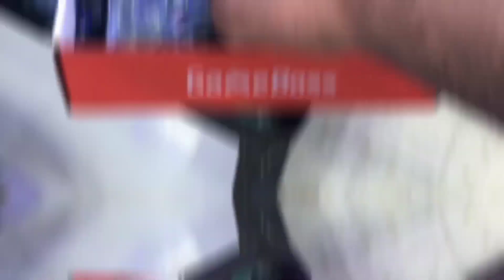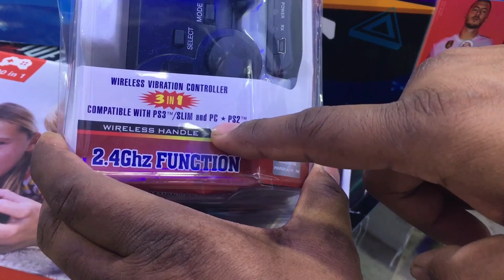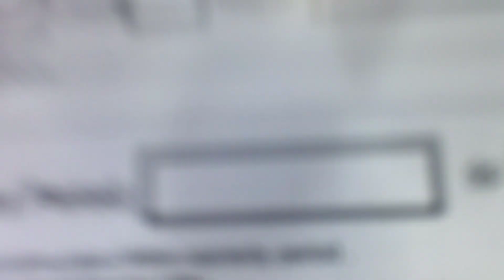PS4 In Just 9k🔥Cheapest PS4 Market In Delhi | Ps5 Market In India | Ps5, Ps4, Ps3,Ps2 | GaribVlogger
PS4 In Just 9k🔥| Ps4 Market In Delhi | Ps5 Market In India | Ps5 Ps4 Ps3  Ps2 Ps1 | Garib Vlogger

to bhai log video kaisi lagi comment karke jarur batana aur like ke Kale button Ko nila kar dena yaar bahut mehnat lagi hai please waste mat hone Dena channel ko subscribe kar do aur apne doston ke sath bhi share karna aapke support ki bahut jarurat hai yaar aur video dekhne ke liye aapka bahut bahut dhanyvad Dil Se Shukriya ♥️🙏🏻

🌟 Topics Covered 👇🏻

👉🏻cheapest ps4 market in india
👉🏻cheapest market of ps4
👉🏻ps4 cheapest price in india
👉🏻cheapest ps4
👉🏻cheapest ps4 market in mumbai
👉🏻ps4
👉🏻ps4 market price
👉🏻ps4 pro cheapest price in india
👉🏻ps4 pro in cheap price
👉🏻ps4 price in india
👉🏻ps4 best price in india
👉🏻ps4 best price in delhi
👉🏻cheapest ps4 market lucknow
👉🏻ps4 pro
👉🏻ps4 prices in india
👉🏻ps4 cheapest price in delhi
👉🏻delhi chaeapest game market
👉🏻cheapest ps4 in delhi
👉🏻Ps5 market
👉🏻Ps5 market in India
👉🏻PS 5 market price
👉🏻Ps5 market in Delhi
👉🏻Ps5
👉🏻Ps5 india
👉🏻Ps5 games
👉🏻PS4 games
👉🏻Ps4pro
👉🏻PS4 market in Delhi
👉🏻Cheapest PS4 games
👉🏻Cheapest PS4
👉🏻Cheapest PS4 in India
👉🏻Cheapest PS3 in Delhi
👉🏻Cheapest PS3
👉🏻Cheapest ps5 in India
👉🏻Garib vlogger
👉🏻ps4 cheap price in india